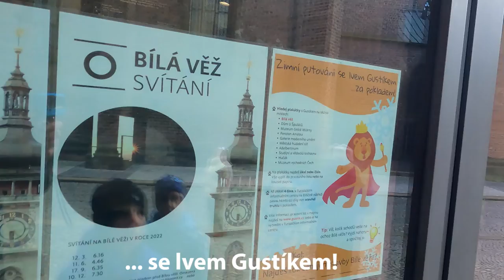Zimní putování se lvem Gustíkem... za pokladem!